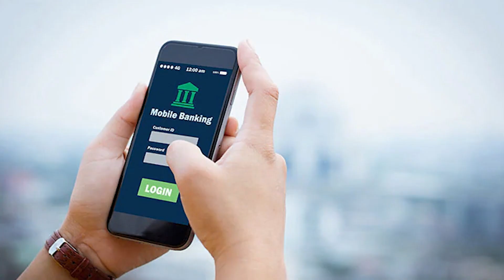What is Positive Pay System? IPB India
Stay informed and empowered as we navigate the world of financial security together.